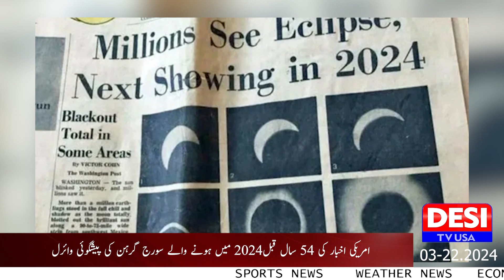News | Eclipse Prediction, Kejriwal's Arrest,& Organizational Appointments |Desi TV USA| Mar 22 2024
-54 years ago, in 1970, an Ohio newspaper predicted a total solar eclipse that would occur in 2024. This prediction has now gone viral on social media. The headline of the newspaper regarding the solar eclipse read, 'Millions See Eclipse, Next Showing in 2024.' The upcoming complete solar eclipse is scheduled for April 8, 2024, and will be visible in North and Central America. Media reports suggest that this eclipse will last for 4 minutes and 28 seconds, with complete darkness prevailing during that time.

-Arvind Kejriwal, the head of India's Aam Aadmi Party and Chief Minister of Delhi, has been arrested by the Enforcement Directorate in connection with a liquor policy case. Allegations of money laundering through deception in the liquor policy have been leveled against him. Despite his arrest, Kejriwal's party insists he will continue as Chief Minister and run the government from jail. The arrest comes after the Delhi High Court rejected his bail application in the case.

-A sudden meeting convened under the leadership of President Tariq Rajput Jirga Advocate in Rawalpindi resulted in key appointments within the organization. Marza Ghulam Safdar was chosen as the leader, with Marza Muhammad Ali and Marza Farooq appointed to the Advisory Committee, and Mushtaq Ahmed as General Secretary. Amir Ghaffar was assigned as Finance Secretary. Contingency plans were made in case of member fatalities, and financial assistance strategies were outlined. Rashid Khan Jirga, Naveed Wazir Jirga, Raja Shahid, and Waqar Asif Jirga were designated for social media promotion. Special prayers were offered for specific individuals, and overall support was expressed for President Tariq Rajput Jirga Advocate and his organization.

Host:
Desi TV USA YouTube Channel